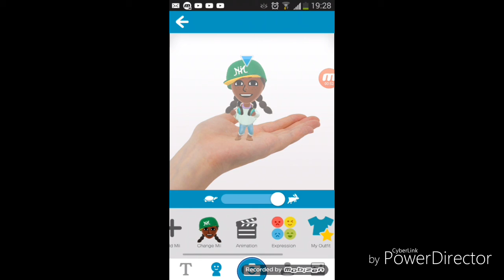Hotline meme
I made this because I'm super lazy and I haven't uploaded anything for a while.